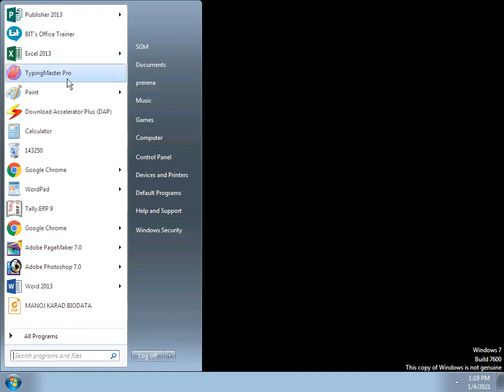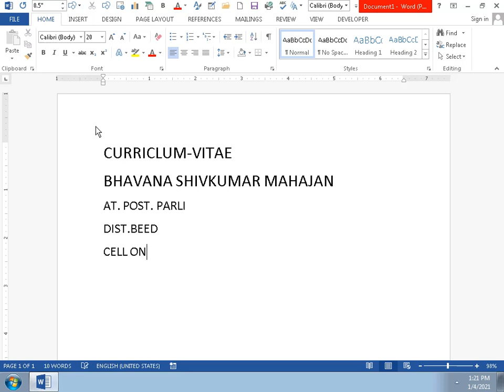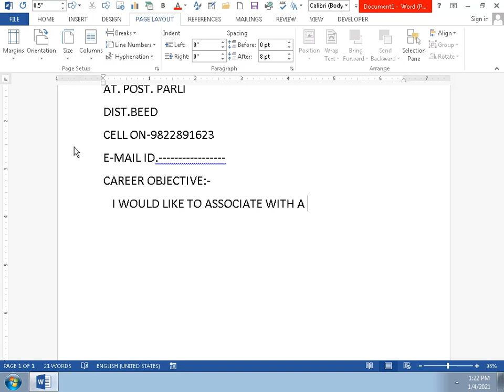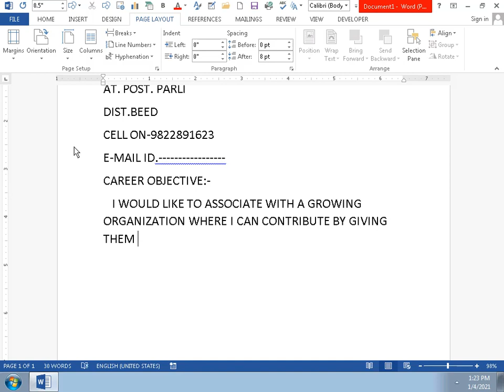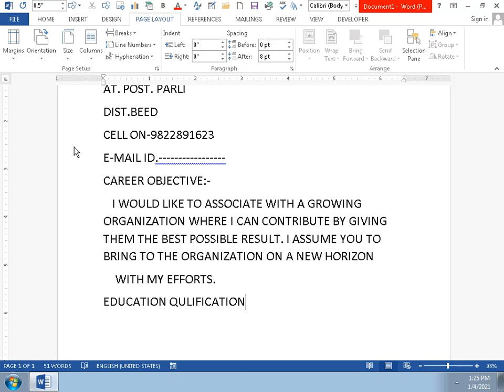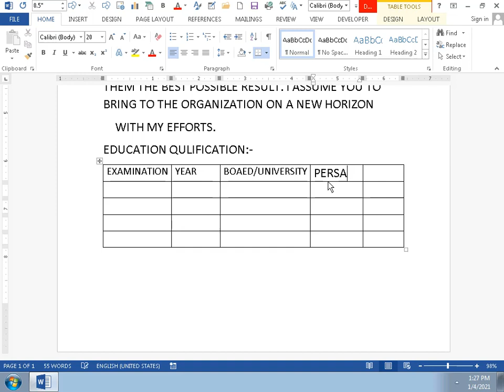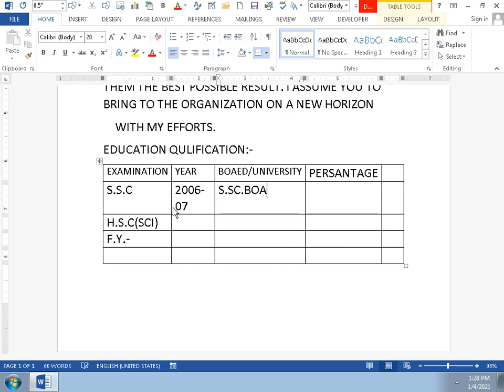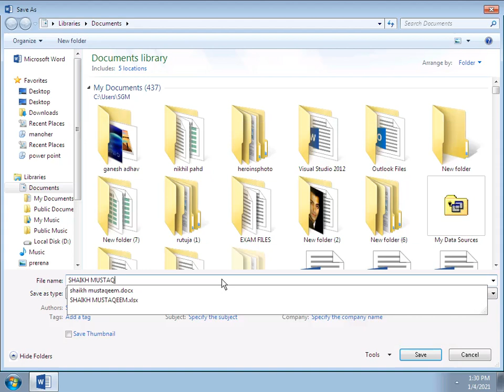Word document | Created by - Shaikh Mustakeem Kaleem | Shree Infotech student outputs